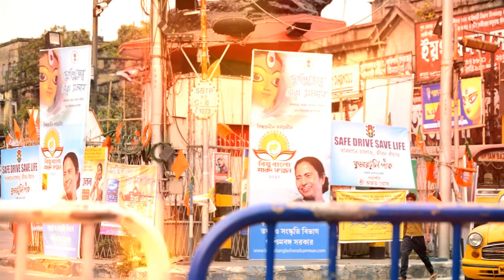D.D.G{JEET FANS TEAM} PRESENT {PUJ..O AMAROO. TRAILER .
PLZ WATCHING THIS VIDEO ALBUM{PUJO AMAROO}